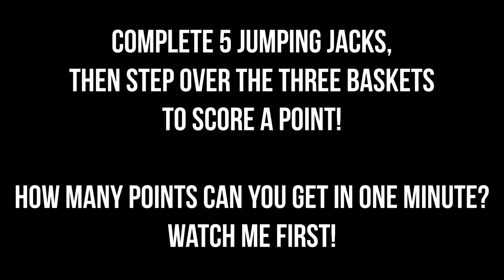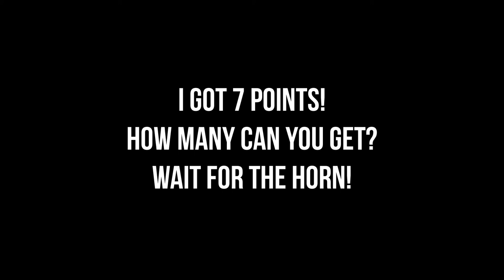Mini Hurdle Challenge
Come compete against Mr. Balderson in the Mini Hurdle Challenge, or see how many points you can get in 1 minute!

Credited to OpenPhysEd.

Stay Safe
Stay Active &